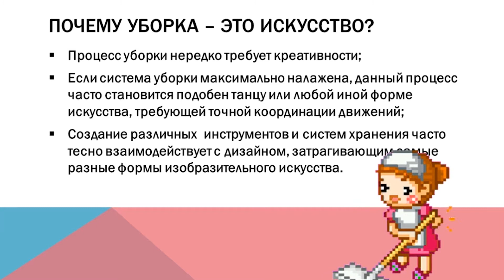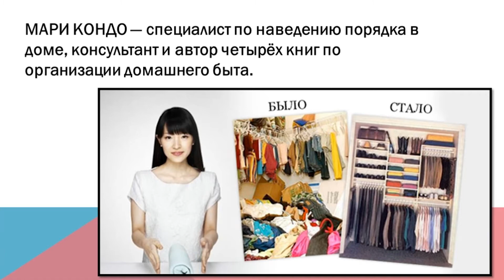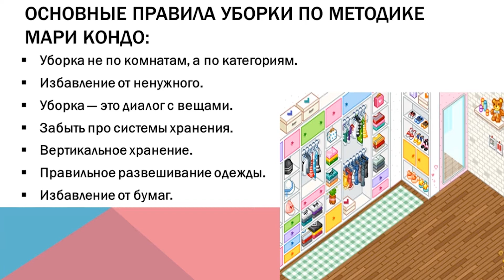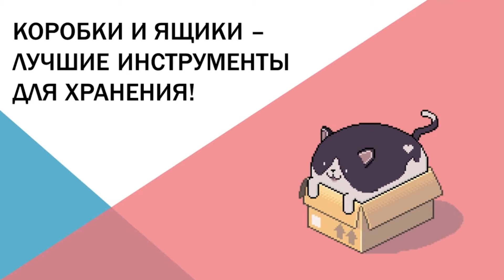Лайфхаки «Креативные способы хранения вещей»